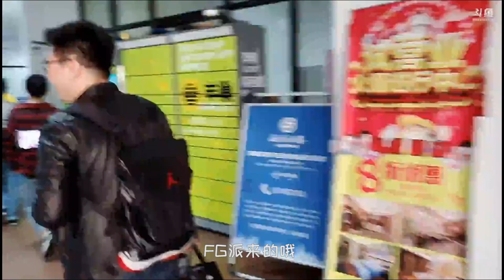【OB说】《我的胸D罩杯》我的兄弟兆辉在线征婚 小僵尸面圣雕哥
怪我怪我 我一早录就没事了 结果第二天翻录像就剩下这种画质了